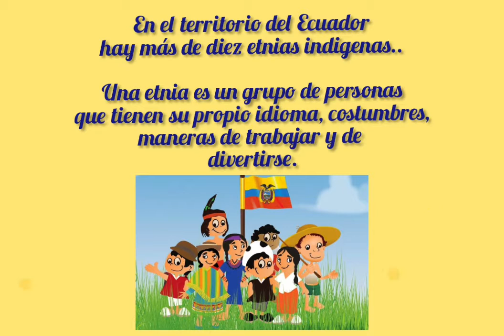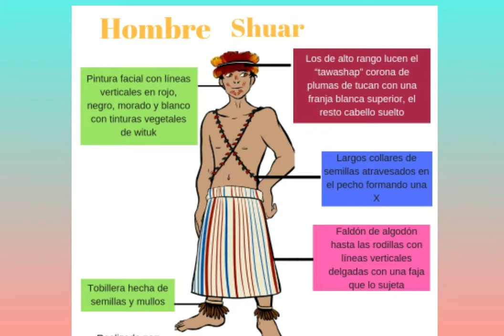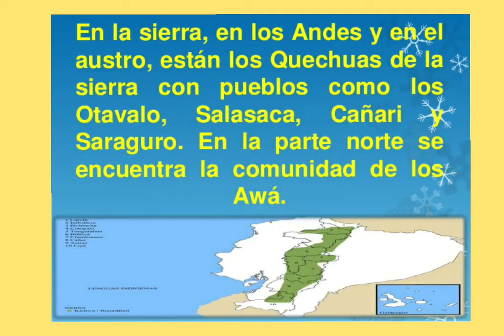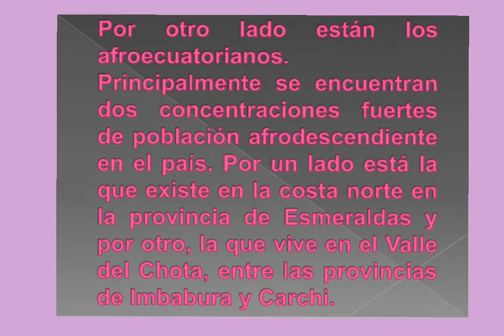Etnias indígenas del ECUADOR💛💙❤